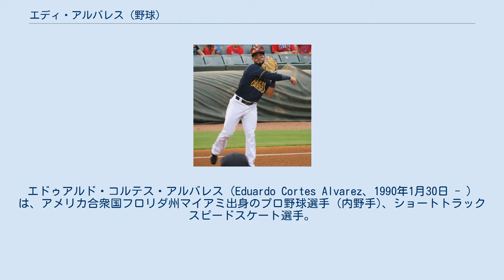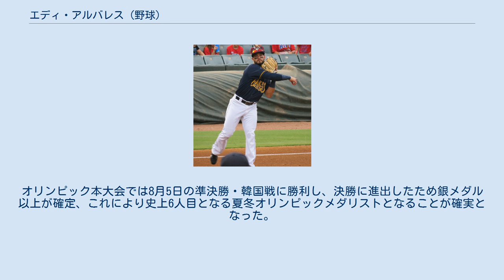エディ・アルバレス (野球)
エドゥアルド・コルテス・アルバレス（Eduardo Cortes Alvarez、1990年1月30日 - ）は、アメリカ合衆国フロリダ州マイアミ出身のプロ野球選手 (内野手)、ショートトラックスピードスケート選手。
右投両打。
スピードスケート選手からプロ野球選手に転身した異色の経歴を持つ。
 2014年ソチオリンピックのショートトラックスピードスケート競技・2020年東京オリンピックの野球競技の2競技で銀メダルを獲得しており、夏・冬オリンピック両大会のメダリストである。
 アルバレスは7歳からローラースケートを始める。
2008・2009年の世界ジュニア選手権に出場。
その後膝蓋腱の手術を受けて一度はスケートを離れて野球をプレーしていたが、2012年に再びスケートに戻り、ソチ五輪でアメリカ代表になる。
男子5000mリレーで銀メダルを獲得した。
 オリンピック後に再び野球に転身することを発表し、「スピードスケートに戻ることは95%ない」と語った。
 2014年6月11日にシカゴ・ホワイトソックスとマイナー契約を結び、ルーキー級アリゾナリーグ・ホワイトソックスでプロデビューし、8月にA級カナポリス・インディミディターズに昇格した。
 2015年はカナポリスで開幕を迎え、7月にA+級ウィンストン・セーラム・ダッシュに昇格した。
 2016年はAA級バーミングハム・バロンズで開幕を迎え、その後、AAA級シャーロット・ナイツに昇格しメジャー昇格目前まで迫ったが、そこから成績が伸びず停滞した。
 2019年3月27日にマイアミ・マーリンズへトレードされ、この年は傘下のAAA級ニューオーリンズ・ベビーケークスでプレーした。
 2020年、マーリンズの選手の多くが新型コロナウイルスに集団感染し、ロースターが大幅に空いてしまう。
これを受けて8月3日にメジャーに昇格。
その後、2日後のボルチモア・オリオールズ戦でメジャーデビューを果たした。
9月13日にDFAとなり、17日にマイナー契約となった。
 2021年7月、東京オリンピックアメリカ代表に選ばれた。
オリンピック本大会では8月5日の準決勝・韓国戦に勝利し、決勝に進出したため銀メダル以上が確定、これにより史上6人目となる夏冬オリンピックメダリストとなることが確実となった。
最終的に銀メダルを獲得、また二塁手として大会ベストナインにも選出された。